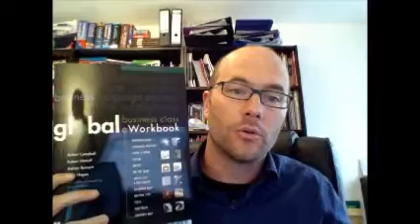IATEFL BESIG Online Conference 2013 - Meet Mike Hogan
On 15th June 2013 from 7am GMT- 3pm GMT, IATEFL BESIG--The International Association of English as a Foreign Language Teachers´ Business English Special Interest Group--will be hosting a landmark online conference. A full day of free workshops on the subject of materials: writing, creating, adapting and using them. Mike Hogan will be speaking at 1pm GMT. For further information about the conference and the links you need to click on to join the sessions, please go

Here´s the link that will take you directly to Mike´s session